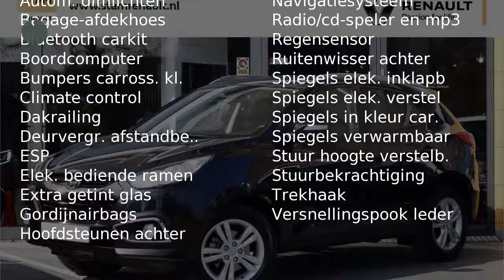Hyundai ix35 2.0i Style (NAV./Camera/Climate/Cruise/17''LMV)